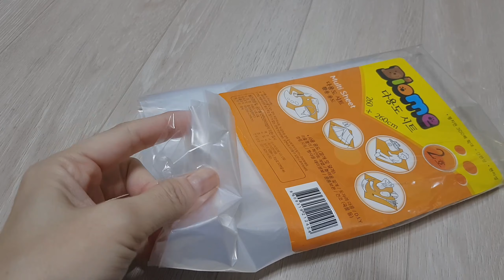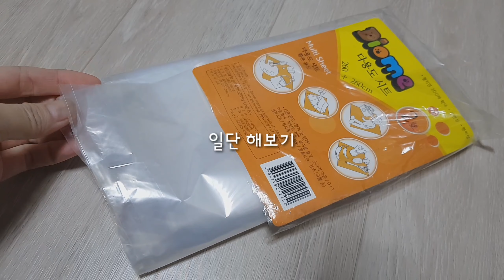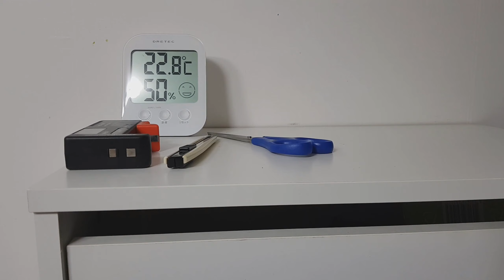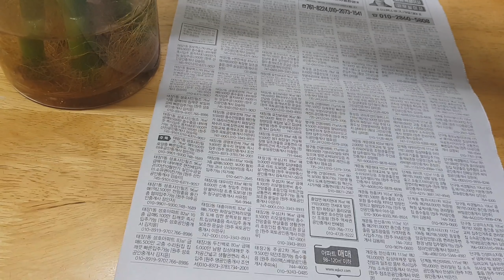키우기 쉬운 식물, 홈가든:Home garden, easy to grow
며칠전 심은 보리새싹이 쑥쑥 자라고 있어요. 콜레스테롤저하와 혈압에 좋다하니
열심히 먹어보려 하고요. 날씨가 추워서 무와 미니배추에 비닐하우스도 만들어주고
소소한 일들을 하며 보낸 하루였어요
작은 주머니도 만들어 조금더 예쁘게 집도 꾸미고
오랫만에 개운죽 뿌리도 다듬어서 물도 갈아주고요. 식물 못키우시는 분들에게
강력추천합니다. 한번 키워보세요
날씨 추운데 감기조심하세요
감사합니다^^

     Track : 귓속말, 너를 만나러 가는길, 아기의 하루